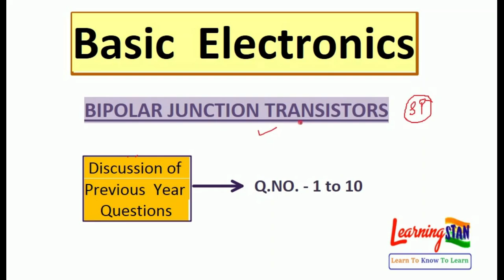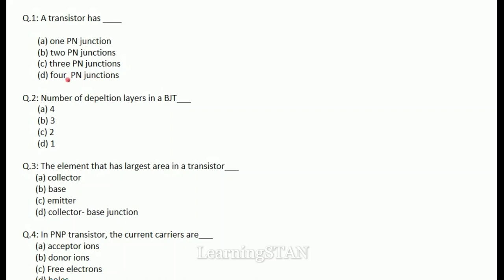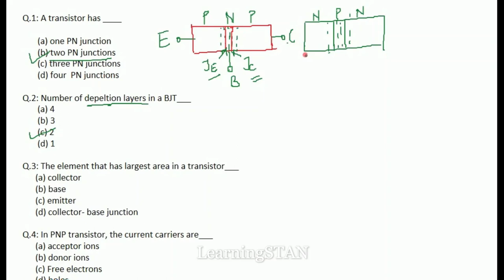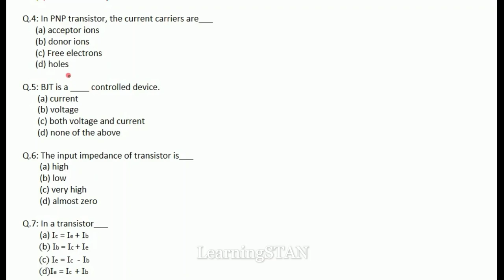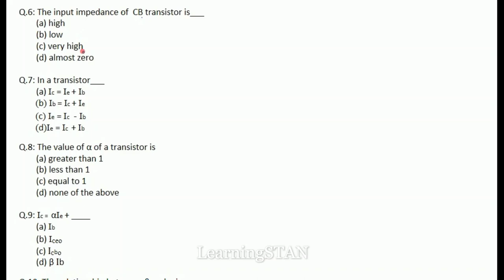Basic Electronics || Bipolar Junction Transistors (BJTs) || Lecture - 3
Objective Questions
Very helpful for all JE level exams
SSC JE, UPPCL JE ans all other state JE exams